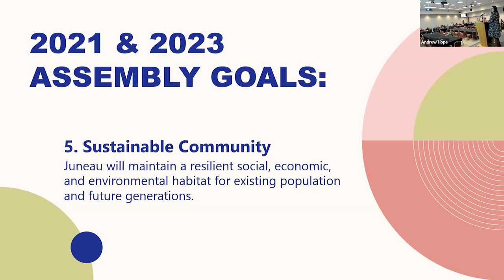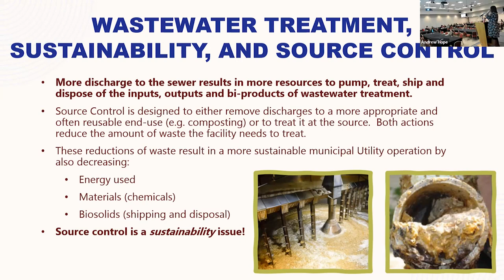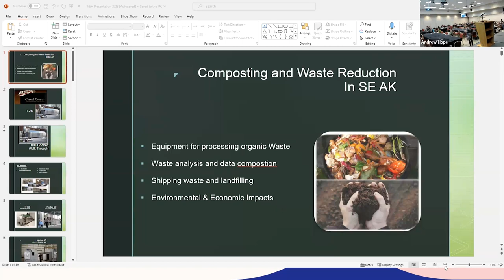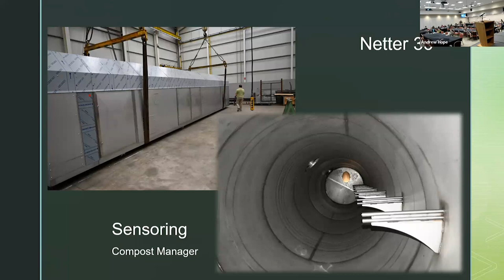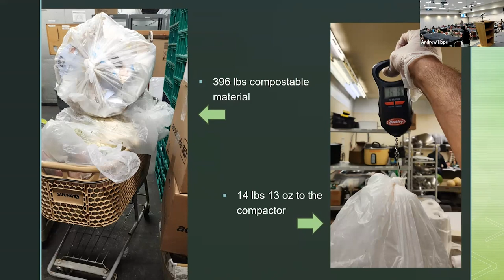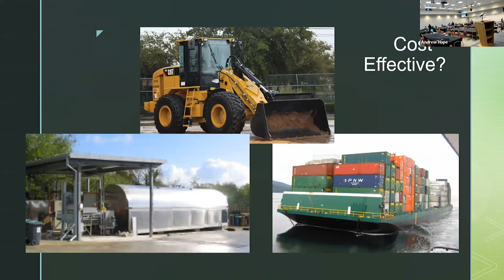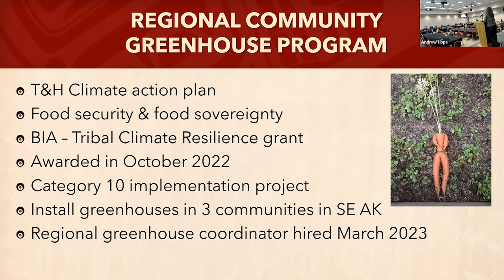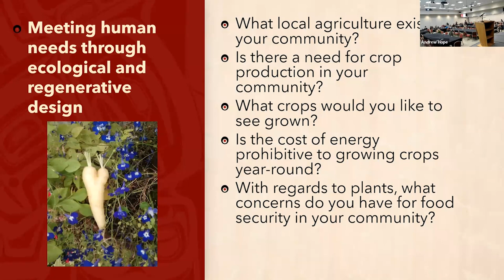Southeast Tribal Environmental Forum - Day 5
00:00 - Harvesting Resilience: Bridging Food Security and Stewardship of Resources: Tlingit & Haida Staff: Ralph Wolfe, Karli Tyance Hassell, Heather Douville, Claude Young, Tony Christianson, Helene Bennett, and Briana Williams

47:15 - City & Borough of Juneau Environmental Program: Dianna Robinson, City & Bureau of Juneau

1:26:30 - Composting and Waste Reduction: Jon Rubbo, Totemic Solutions

2:13:30 - Greenhouse Discussion: Amy Erfling, Tlingit & Haida Regional Greenhouse Coordinator

2:46:18 Forum Discussion & Wrap-Up